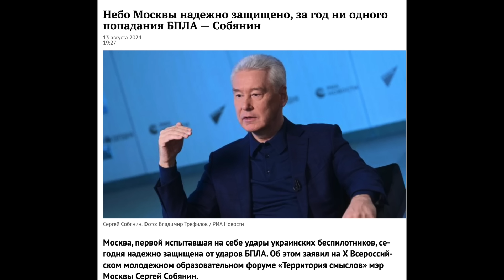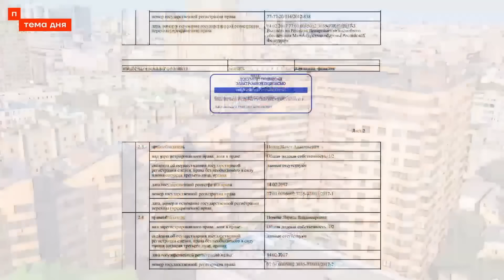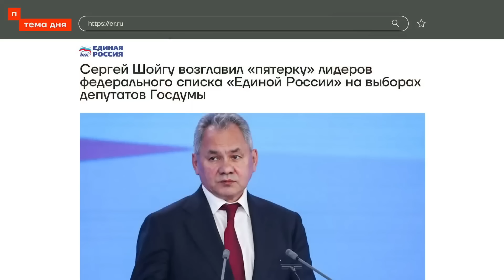Удар возмездия от Украины! Собянин в ступоре - дырявое небо Москвы?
Московский НПЗ в районе Капотня - наиболее защищенный нефтеперерабатывающий завод на всей росфедерации!!!

Мэр Москвы Сергей Собянин, выступая на X Всероссийском молодежном образовательном форуме "Территория смыслов" сказал, что московское небо надежно защищено от ударов беспилотных летательных аппаратов.

Поддержать Om TV:
BTC - bc1q9h2r267ry99pfs38cyceyglu3ayrsalyr9u48z
ETH - 0xa4e62Aeb9970f28F57fB2CEfE9D26b3690e388De